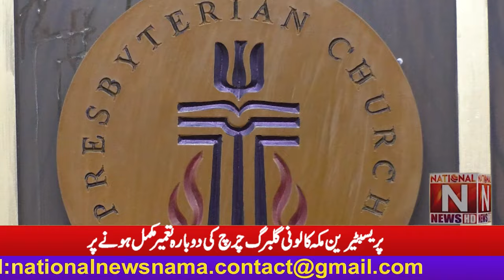When the Presbyterian Church was rebuilt the women of the church worshiped & cut the Christmas cake.